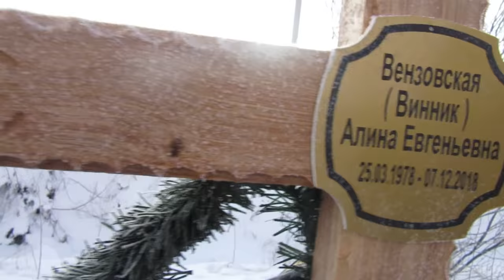МУРМАНСК/ОБРАЩЕНИЕ К ДОРОГИМ ПОДПИСЧИКАМ